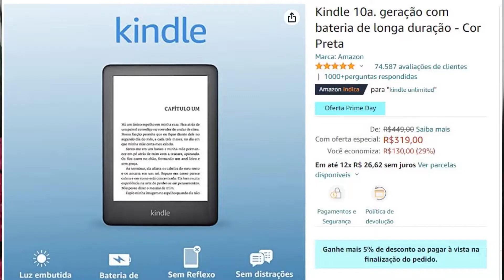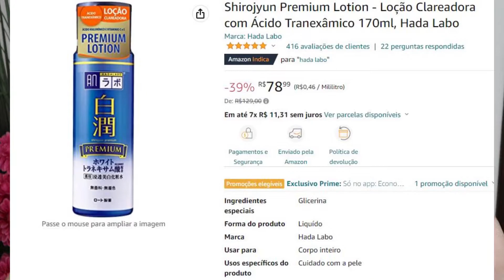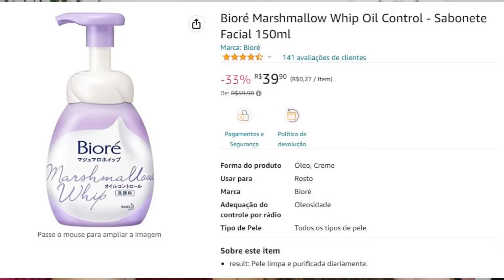AMAZON PRIME DAY | MUITAS OFERTAS !! DE DISPOSITIVOS TECNOLÓGICOS À COSMÉTICOS. VEM CONFERIR!!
Todas as Ofertas Amazon Day

Echo Dot (4ª geração) com Relógio

Novo Echo Show 5 (2ª Geração, versão 2021)

Suporte Ajustável para Novo Echo Show 5

Echo Show 15: Smart Display Full HD de 15,6" com Alexa

Echo Buds (2ª Geração): Fones de ouvido sem fio com cancelamento de ruído ativo e Alexa | Estojo de recarga sem fio

Kindle 10a. geração com bateria de longa duração - Cor Preta

Fire TV Stick Lite | Streaming em Full HD com Alexa | Com Controle Remoto Lite por Voz com Alexa (sem controles de TV)

Fire TV Stick | Streaming em Full HD com Alexa | Com Controle Remoto por Voz com Alexa (inclui comandos de TV)

Fire TV Stick 4K com Controle Remoto por Voz com Alexa (inclui comandos de TV) | Dolby Vision

JBL GO 3
JBL GO 3 Oficial (vendido e entregue pela JBL Oficial)

Robô Aspirador de Pó Inteligente

Apple iPhone 13 Pro (128 GB) – Prateado

Ofertas Apple (iPhone, iPad, Airpods, Apple Watch e Mac Book)

FRITADEIRAS - AIR FRYER

COSMÉTICOS

Loção Hidratante Hada Labo, 170 ml

Gel Lavante Sabonete Líquido Hipoalergênico Corpo e Cabelo, Mustela Bebê, Azul, 500Ml

MAIS PRODUTOS MUSTELA

Bioré Marshmallow Whip Oil Control - Sabonete Facial 150ml

NIVEA Sabonete em Gel de Limpeza Facial Controle do Brilho 150ml

NIVEA Facial Cellular Expert Lift Antissinais Avançado Dia FPS30 50ml

BRUNA TAVARES

MARI MARIA MAKE UP

MARI SAAD

MANICURE E PEDICURE

AMAZON SUPER (Itens de supermercado)

Produtos Desinchá
Desinchá Noite (60 sachês)
Desinchá Dia (60 sachês)